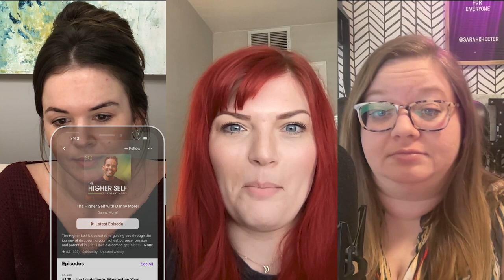Entrepreneur Tips for Brand Photography and Videography from Adele Linton of Union Jack Media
This is Big Brave Business! You could be in the middle of founding your business, haven't even started, or are a veteran of the game. No matter where you are, you have a place at BBB. This show was built on the belief that you can create absolutely anything for yourself. Whether it is a dream job or a dream life...it is truly all possible for you.

Consider us your new business besties: listen to the show anywhere you like listening to podcasts.

And now... we're on YouTube! Come meet our awesome friends.

Adele Linton is the jack of all creative trades. She is the owner of Union Jack Media where she does photography and videography for businesses. She is also a singer who loves to cover acoustic versions of all the songs you love.

Connect with Adele:
Unionjackmedia.com
Adelelintonmusic.com